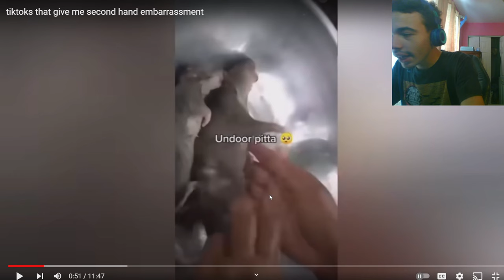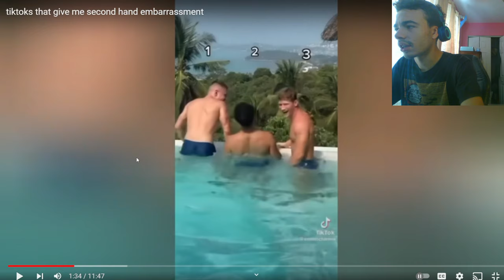EXTREMELY Hard TikTok Try Not Cringe Challenge